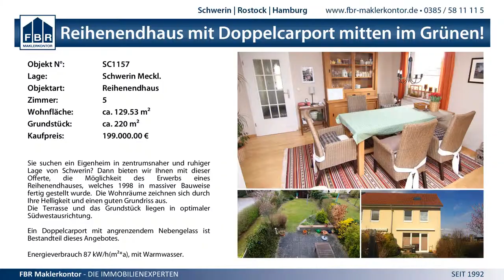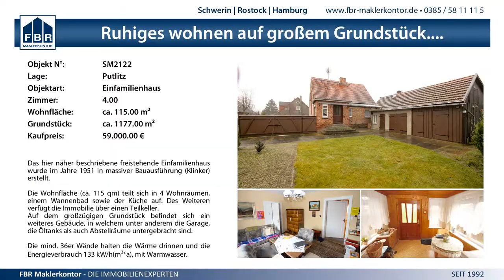F-Jugend Turnier - 14.12.2014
F-Jugend Turnier - 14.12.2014 - SV Grün Weiss Schwerin 2+3, SV Matzlow-Garwitz und Rostocker HC